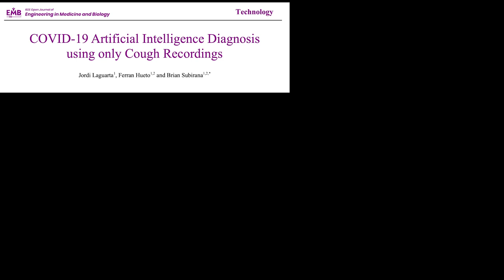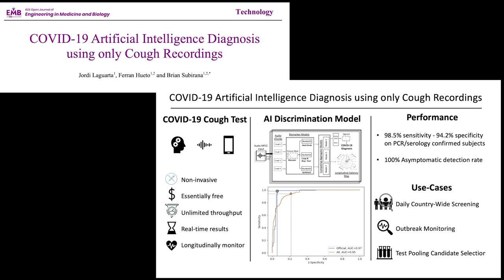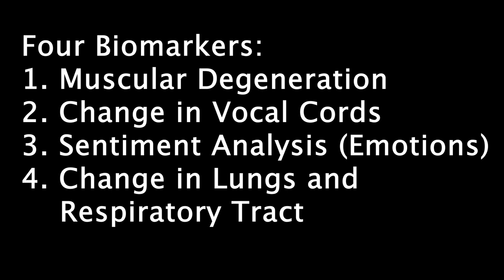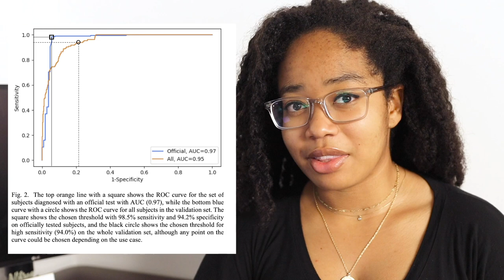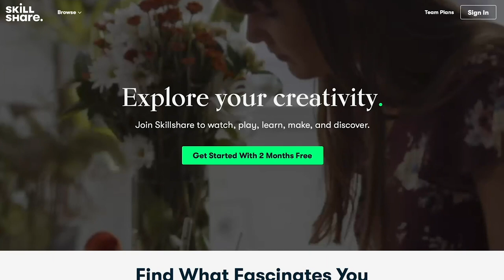Can AI Detect COVID From Your Cough?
A recent paper from MIT claims that AI can tell whether you have COVID from your cough. But is this AI hype or reality?